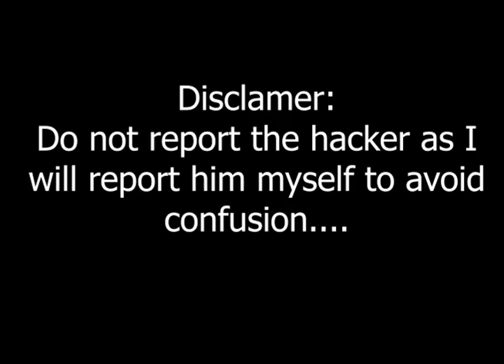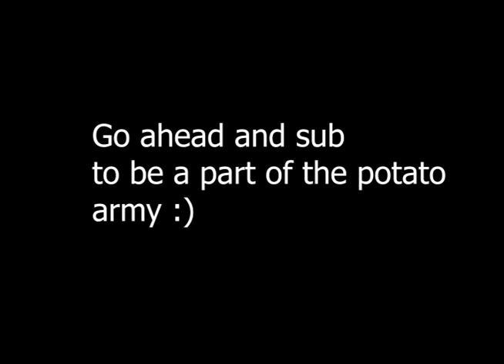I found a hacker and still won!